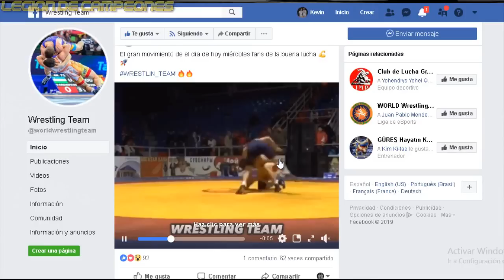Alexander karelin : COMO HACER el LANZAMIENTO KARELIN - Turca de greco en lucha olimpica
↑↑↑↑↑↑SIGUE LA PAGINA DE JHONNY↑↑↑↑↑↑↑↑↑↑↑↑↑

Donde un lobo fracasa, dos triunfan

Kevin Perdomo Culma
KevinPerdomoWR
Kevin perdomo lucha